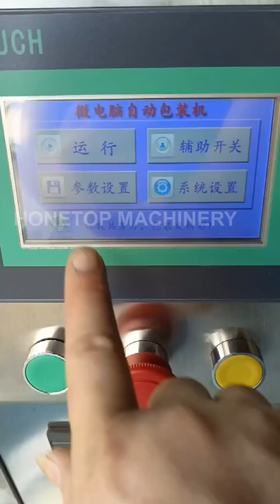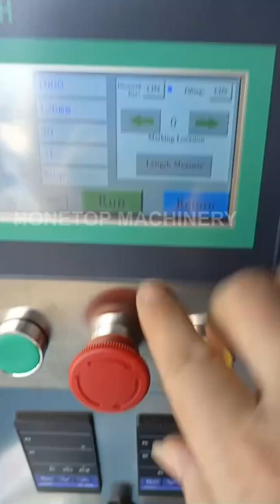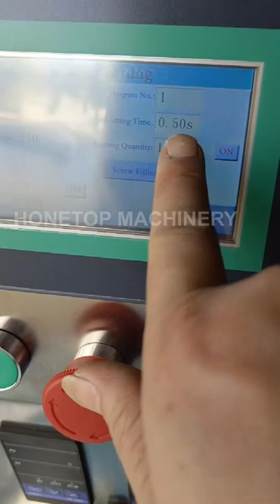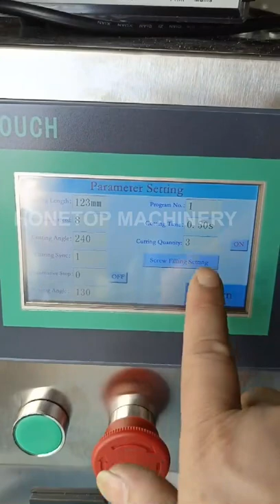30gr detergent powder sachet packing machine (Liberia)